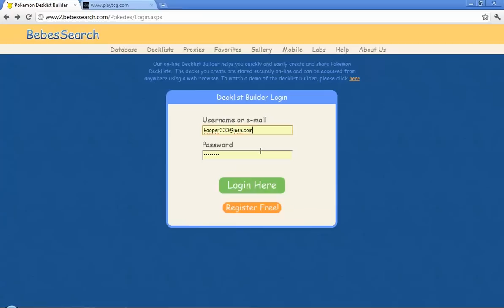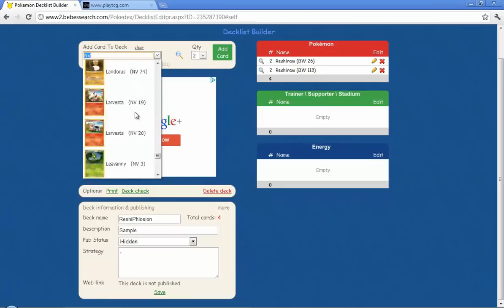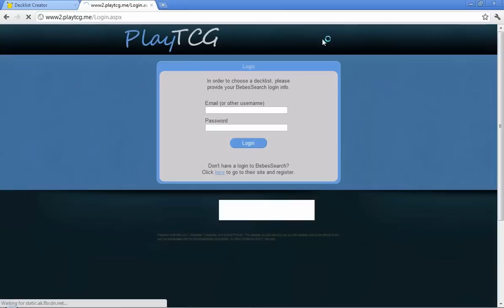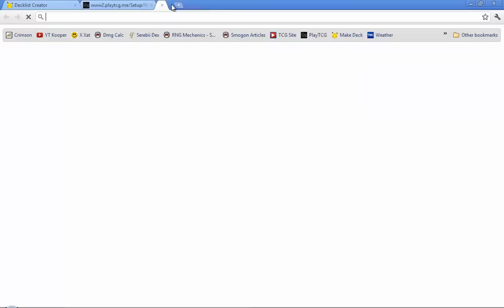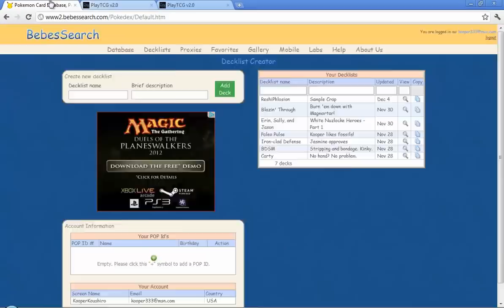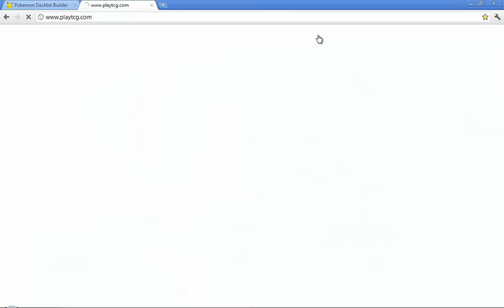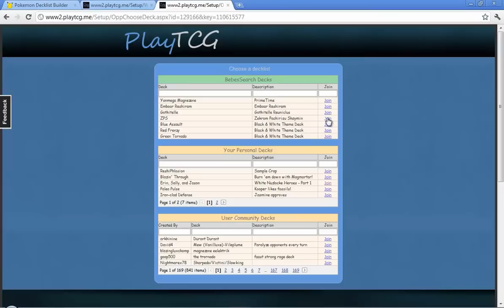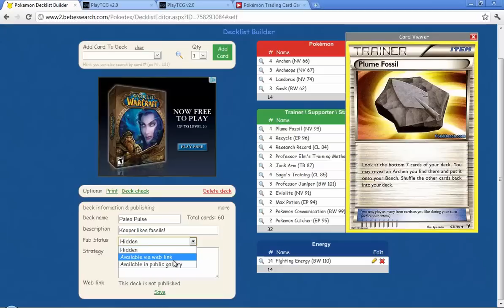How to use PlayTCG ~ Prof. Koushiro Teaches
Here we have a tutorial for those interested in playing the Pokémon TCG on this, the more "blue collar" site I frequent. Hopefully, I answer everything you need to know in the video (which is longer than I wanted, by the way) but by all means leave a comment if you'd like some further sage advice.

Also, note that due to the site's fluidity, the appearance of the gamemat and task bar make change around. If it changes in a way you think is significant do let me know so I can annotate accordingly.